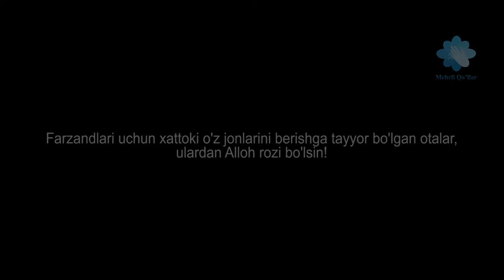Sabr!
Мехрли куллар томонидан ишланган ибратли видео ролик. "Ота сабри"